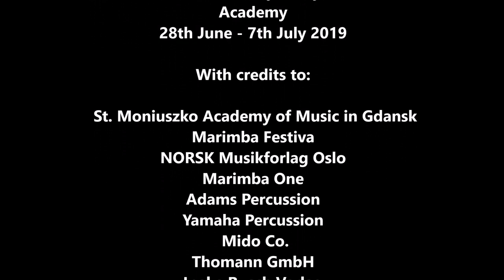International Katarzyna Myćka Marimba Academy | IKMMA Gdansk 2019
9th International Katarzyna Myćka Marimba Academy in Gdansk